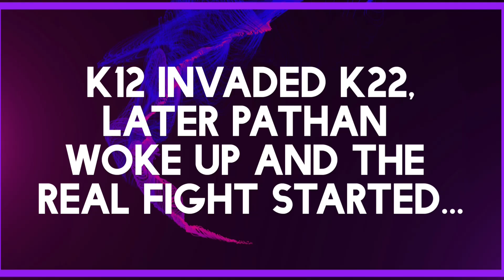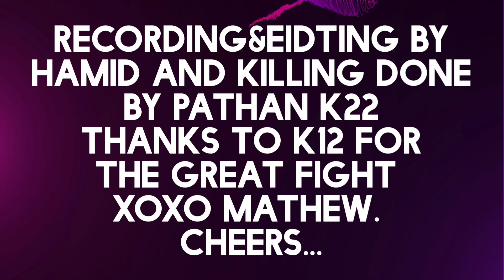-GoG-KvK-K22 Path@n/imaginaryfriend/Dahan vs K12 N2E/Itachi/SKULLY/OptiMystic/Hannisal-Eat Tripples-